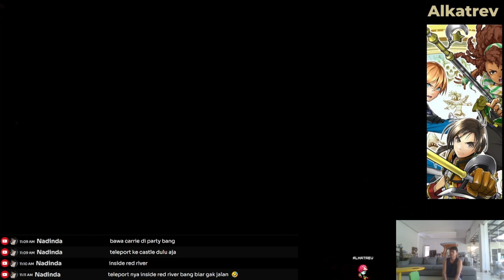Pagurian & Kids | Eiyuden Chronicle Hundred Heroes Boss